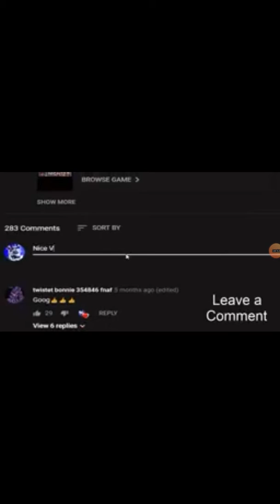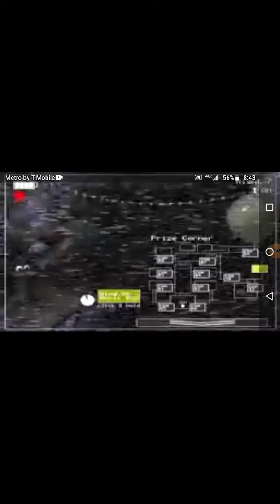Talking Tom 2 and I'm not going to show